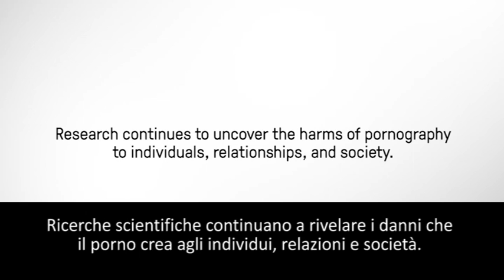Dott.ssa Simone Kühn – I danni del porno al cervello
Video: Truth About Porn

Abbiamo messo le persone nello scanner
Analizzando l’attività celebrale
Eravamo interessati a capire quale effetto l’uso prolungato di porno
Ha sulla struttura celebrale
Abbiamo scoperto che la materia grigia nel circuito della ricompensa
È generalmente più piccolo negli individui che guardano più porno
Abbiamo anche scoperto che più porno si guarda più il circuito della ricompensa
È meno collegato alla corteccia prefrontale
La corteccia prefrontale era meno capace di controllare l’attività nel circuito della ricompensa
Le persone quindi devono guardare più a lungo con categorie diverse per avere lo stesso livello di attività nel circuito della ricompensa
Abbiamo notato che le persone man mano tendono a guardare porno sempre più estremo
Questo produrrà una grande insoddisfazione nelle relazioni
Il rischio è di porsi in una situazione dove, non riuscirai più ad eccitarti con una persona normale
Ci aspettavano risultati diversi, quasi contrari.
Eravamo scioccati!
Ricerche scientifiche continuano a rivelare i danni che il porno crea agli individui, relazioni e società.